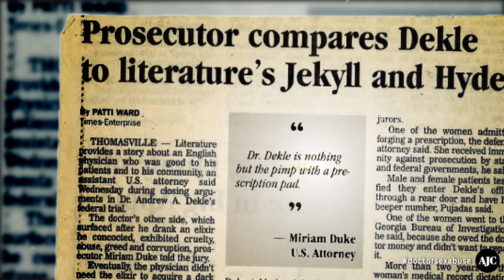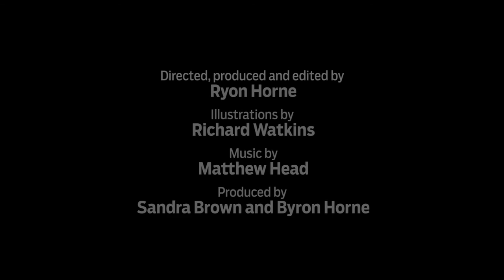Doctors & Sex Abuse: Convicted and allowed to practice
Dr. Andrew Dekle of Cairo, Ga., was sentenced to four years in prison for trading prescriptions for sexual favors. He was allowed to regain his license.